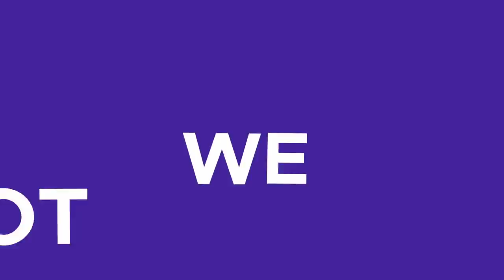Ninja in DISBELIEF After Tim, Cloak & Lupo LABELED him as Selfish behind his back! *TEST*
ENEBA:
- most reliable place to buy games for a best price!

⚙️If you are the owner of the clips and feel offense or annoyance, please message me on my business mail and I will remove the clip after verification of your identity.